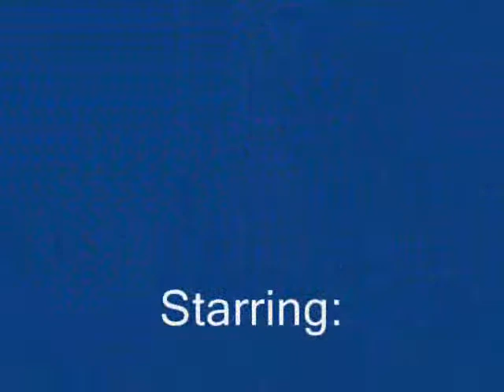Cassie Comes To Visit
Our friend's dog, Cassie, is here for a few days, so had to get some pictures of her with some of our critters. :o)